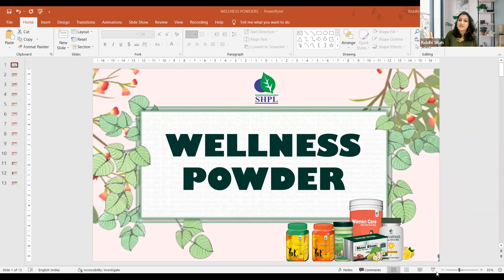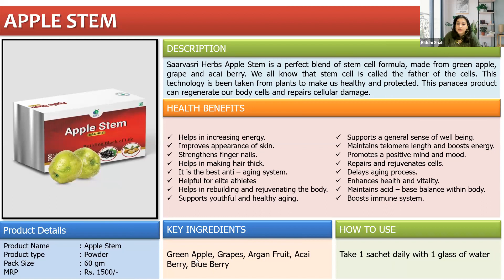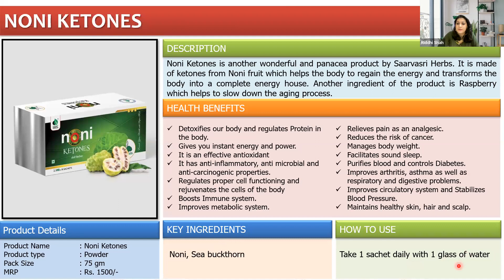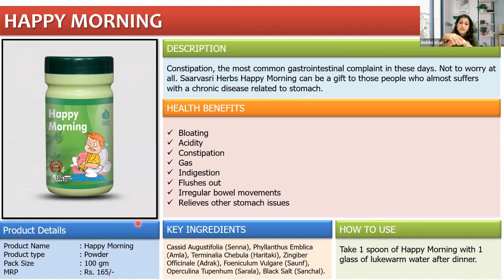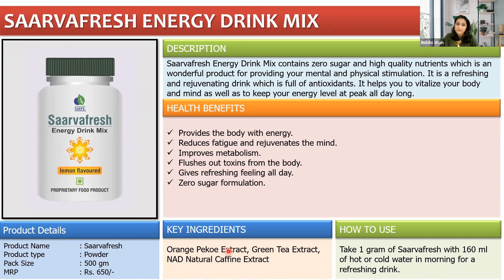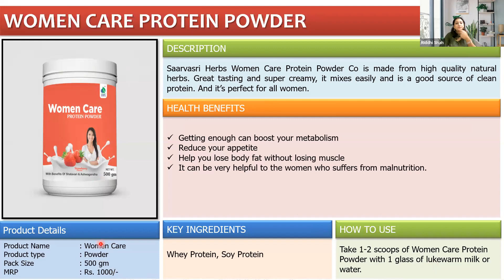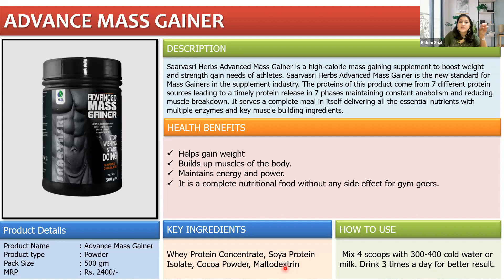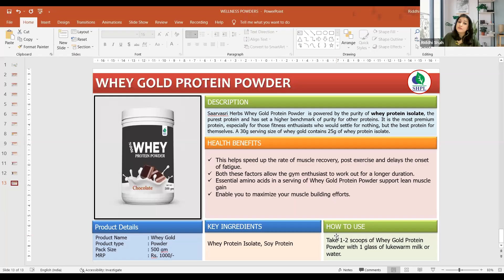AMAZING SHPL WELLNESS PRODUCTS